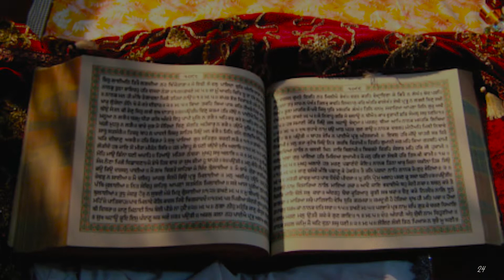Apke Swaalo Ke Jwaab | Q&A #1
Tripod Mobiloe Mount
Gorilla Pod

Boya Mini
Boya lav